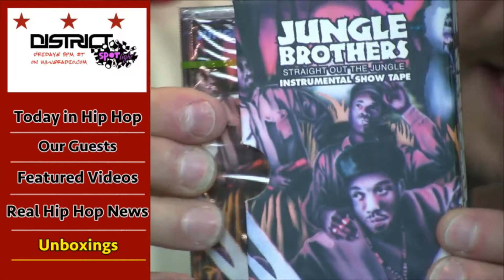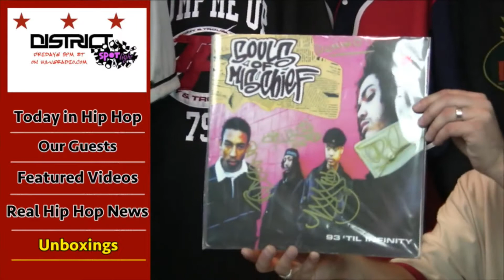The Hip Hop Museum: Jungle Brothers, Grandmaster Flash, KRS One, Souls of Mischief, DJ Dvious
Unboxing The Hip Hop Museum's latest collectibles:Jungle Brothers, Grandmaster Flash, KRS One, Souls of Mischief, DJ Dvious